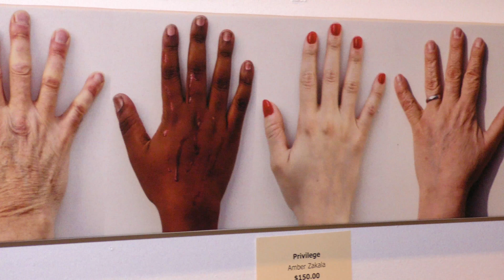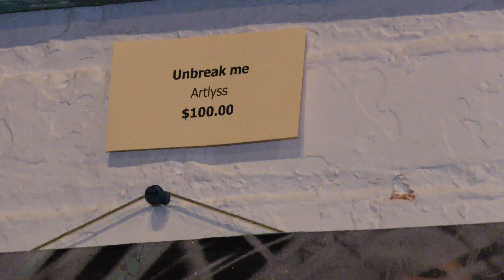Tangent Gallery and Hastings Ballroom Detroit Mi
Tangent Gallery and Hastings Ballroom Detroit Mi Part 5